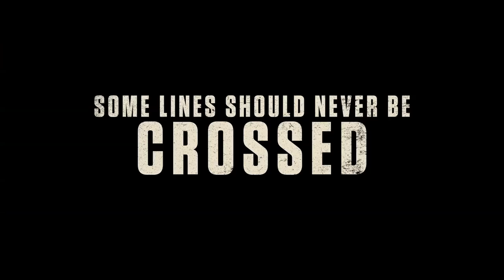'Frontera' Trailer (2014): Ed Harris, Michael Peña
Official trailer for 'Frontera' starring Ed Harris, Michael Peña, Eva Longoria, Amy Madigan, Aden Young, Matthew Page, Seth Adkins and Daniel Zacapa

A former Arizona sheriff's wife is killed while riding on their ranch property. It would appear a Mexican man illegally crossing into the US is at fault. As the former and the current sheriff search for answers, lives are changed forever.

Theatrical Release Date: September 5th, 2014
Director: Michael Berry
Genre: Drama